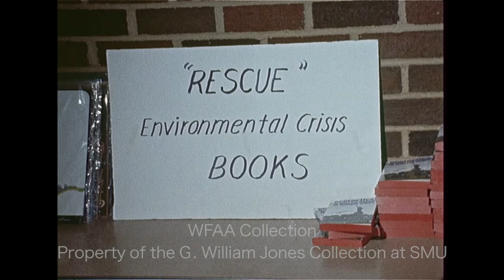WFAA - October 1 - 3, 1970 Part 2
0:00, 5:45 - (October 2, 1970) U.S. Rep. George Bush, Republican candidate for the United States Senate, praises Sen. John Tower's role as a member of the Senate Campaign Committee; Tower has recently come under fire for what is perceived as favoritism in disproportionately doling out national campaign funds to fellow Texan Bush, an allegation Bush denies, saying that he received more money than any other senatorial candidate simply because donors had specifically earmarked their contributions to go to his campaign; additional silent footage from Bush’s press conference; Art Sinclair reporting.

1:03, 6:04 - (October 2, 1970) A man says that an urban environment is something beneficial and is not to be feared – what should be feared are polluted air and water, noise, lack of open spaces, and a poorly managed environment; he says that he is optimistic about the country's environmental future; additional silent shots from "RESCUE" (Regional Efforts to Solve the Crisis of Urban Environment), a 2-day meeting on the Southern Methodist University (SMU) campus focusing on environmental issues, including a close-up of "The Environmental Handbook"; the man goes on to speak about starvation and individuals killing one other; Phil Reynolds reporting.

2:26 - WFAA reporter Carl Mayo tells men’s wig stylist Mr. Mondel that he is considering purchasing a wig, and Mondel suggests a variety of styles he might like; he puts a mod, long-haired “Lee Park special” on Mayo, telling him that he’ll fit right in at the park, throwing a Frisbee and eating fried beans; next he suggests a blond wig, and, finally, a darker wash-and-wear synthetic wig by Jerome Alexander, which Mayo likes; as Mayo leaves, Mondel takes off his own wig and waves goodbye with it.

4:12 - (October 2, 1970) William B. Jones, manager for the Swift & Co. meat packing plant in Fort Worth, is interviewed (Silent).

4:43 - (October 2, 1970) Norman Riffe, coordinator of the Dallas Peace Action Center, is interviewed; Gene Thomas reporting (Silent).

5:15 - (October 2, 1970) Rear Admiral Lawrence Heyworth Jr. is interviewed; Jim Mitchell reporting (Silent).

6:28 - Various shots around Dallas include two sculptures in an outdoor setting, an airplane taking off, traffic, a view of the Dallas skyline, and litter along the banks of the Trinity River.